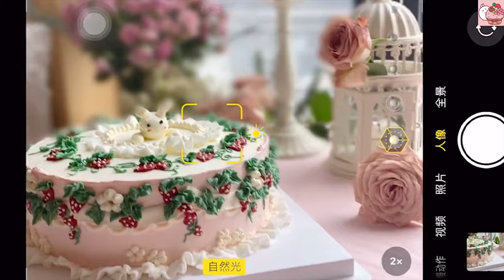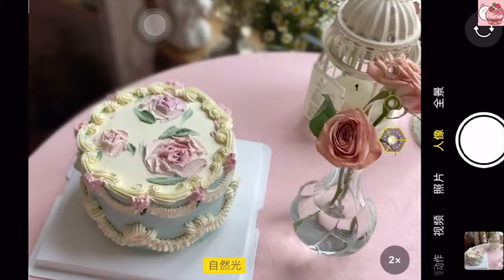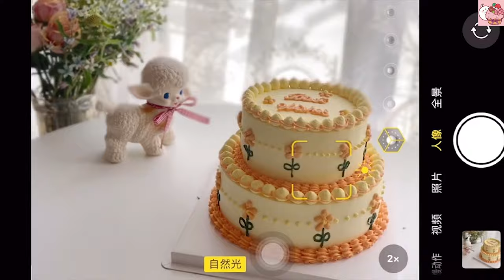Stunning Cake Decorating Technique Like a Pro | Most Satisfying Cake Decorating Ideas 15